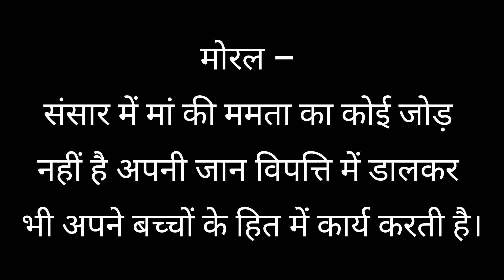Maa ki Mamta || moralstories || shorts story || hindi